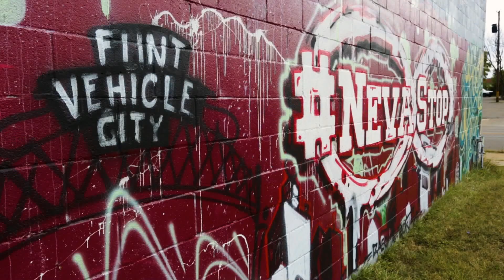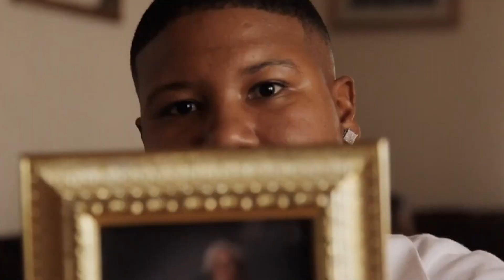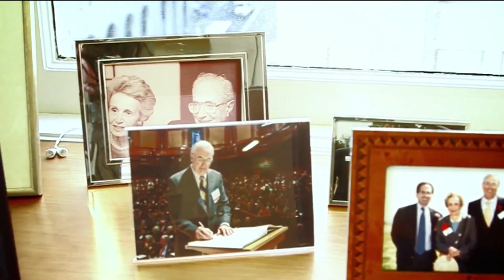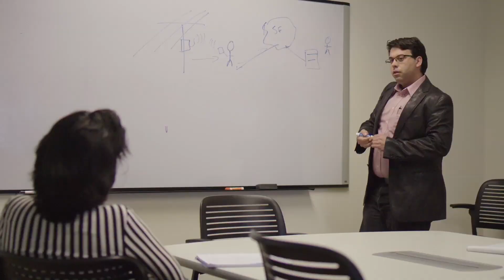Mario Escobar Show Reel 2023